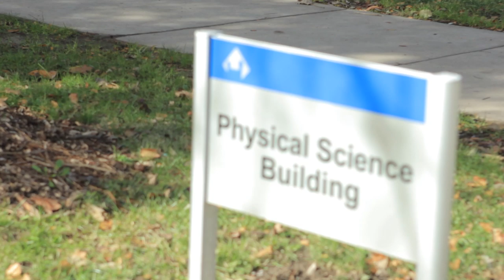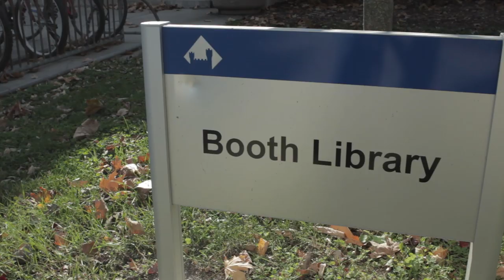International Students and Scholars at EIU